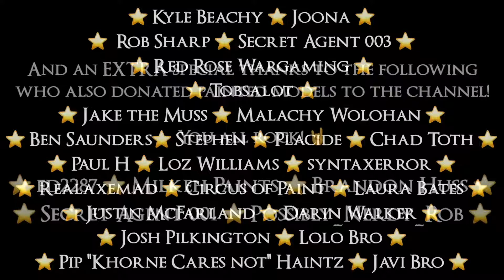Underworlds Direchasm Vanguard Plus Battle Report - Wurmspat vs Thundrik's Profiteers! TTS